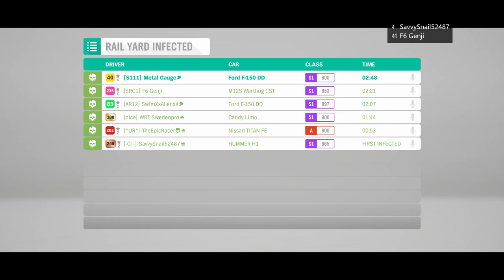I Fly in Forza Horizon 4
This is just a short video showing some behind the scenes antics that we get up to when the camera isn't rolling, apart from this time when it was